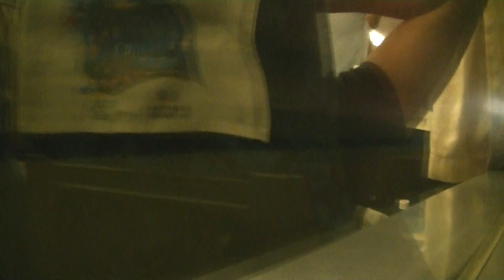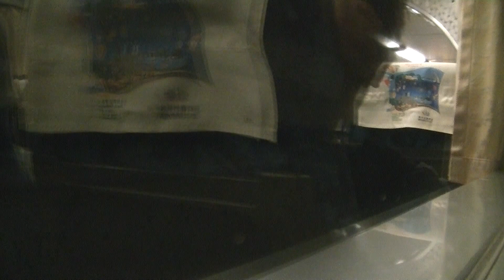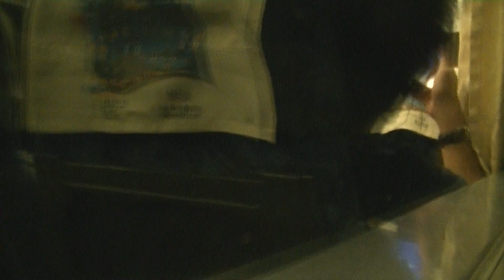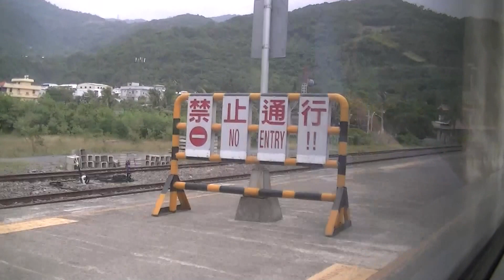【台湾鐵路307次柴聯自強號窗景】台湾鐵道DR3000型ディーゼルカー自強号307列車左側（山側）車窓 南廻線枋寮～大武～金崙 4 Oct. 2014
※手持ち撮影のため、ブレ、ボケ、ご容赦ください。ところどころ画面が揺れたり白くなりますのでご注意ください。車内は混んでいたため、他の乗客の方々の声や物音（特に携帯電話・スマートフォンの会話や着信音・操作音）がします。ご了承ください。※
2014年10月4日撮影。
台湾鐵道（交通部臺灣鐵路管理局）自強号（特急）307列車新左營駅発高雄駅・屏東駅・枋寮駅・台東駅経由花蓮駅行きです。
この列車は台湾鐵道在来線の縦貫線・屏東線・南廻線・台東線を走行するDR3000型柴聯車（Diesel Cars ディーゼルカー）です。
9両編成6号車對號座（普通車指定席）に乗車。
南廻線枋寮駅から加祿駅（7:08 列車行き違いのため停車）、内獅駅（11:05通過）、枋山駅（14:19通過）、枋野信号所（19:19通過）、中央信号所（21:52通過）、中央トンネル（21:58から27:04まで通過）、古莊駅（32:26通過）、大武駅（35:42停車）、瀧渓（45:31通過）を経て金崙駅まで進行方向左側（山側）車窓を撮影しました。

台湾鐵路管理局307次柴聯自強號窗景開枋寮車站到大武車站、金崙車站間南廻線經由。